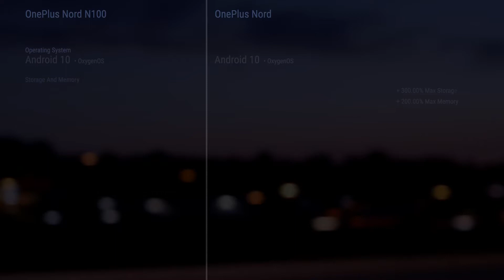OnePlus Nord N100 vs OnePlus Nord // Comparison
_OnePlus Nord
Announced: 2020, July

_Timecodes
00:00 - Design
00:10 - Display
00:20 - Rear Camera
00:30 - Front Camera
00:40 - Platform
00:50 - Performance
01:00 - Comms
01:10 - Features